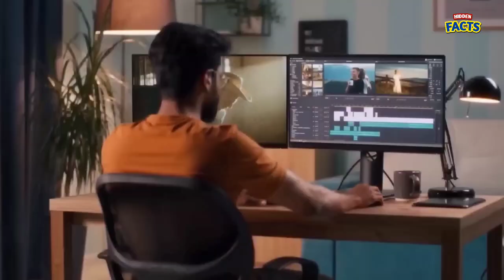നാട്ടിൻ പുറത്തുകാർക്ക് വെല്ലുവിളിയായ ചീട്ടുകളി | Hidden Facts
നാട്ടിൻ പുറത്തുകാർക്ക് വെല്ലുവിളിയായ ചീട്ടുകളി